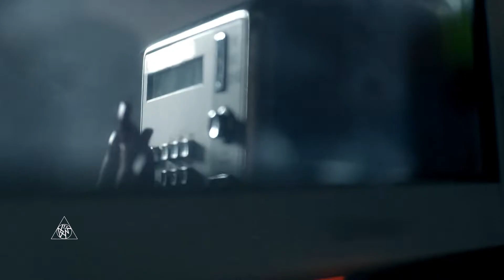Katy Perry《When I'm Gone》feat. Taylor Swift.Lady Gaga.Kesha.Britney Spears.Rihanna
【原创MV首播】各大欧美流行Diva强势混剪《When I'm Gone》